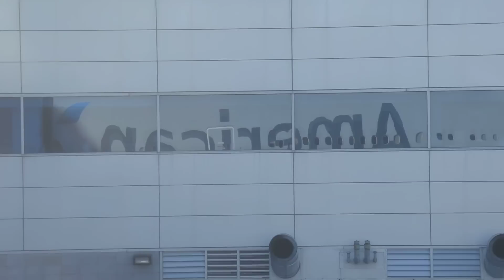Scenic landing of Boeing 777-300ER at New York City's JFK Airport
Landing at New York City's JFK Airport aboard an American Airlines Boeing 777-300ER.

Each week, I upload one new clip about luxury travel & my travels around the world.

The latter includes flights with Etihad, Qatar, SWISS, American, Emirates, British Airways, Austrian and Cathay Pacific to name a few.